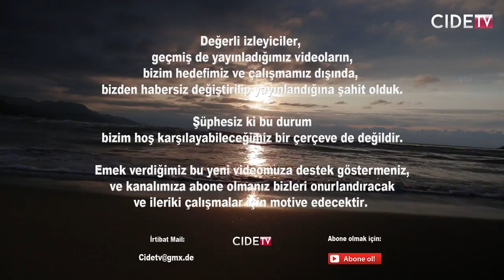Kastamonu Cide 2017 Sipahi Köyü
Özenle hazırladığımız, Sipahi köyünün seçilmiş anılarını barındıran görüntülerimiz Cide TV de sizlerle buluşuyor.